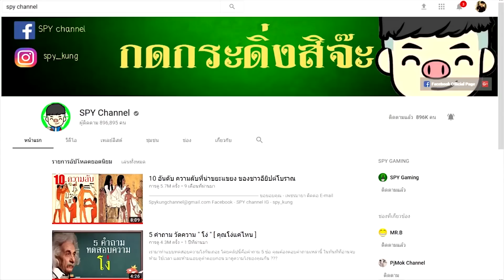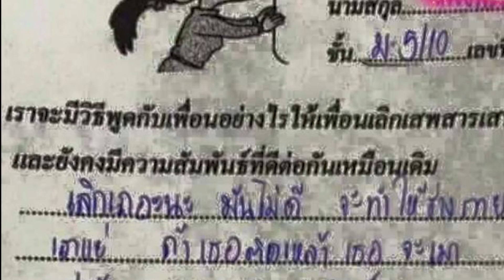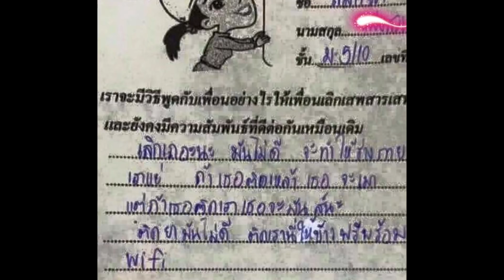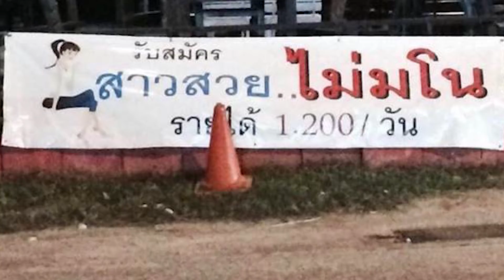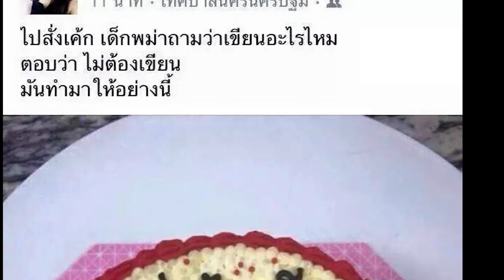20 กูจะไม่ยอมเห็นรูปนี้คนเดียว ที่จะทำให้คุณขำ ฮาขี้แตก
สายฮา 555+